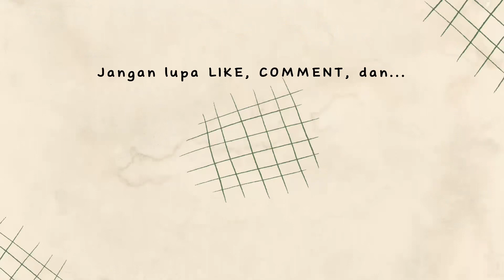OT COFFEE‼️Tongkrongan hits di Kota Kendari‼️kendari